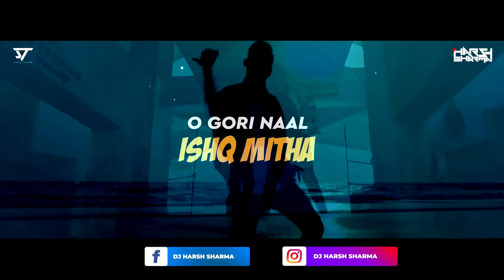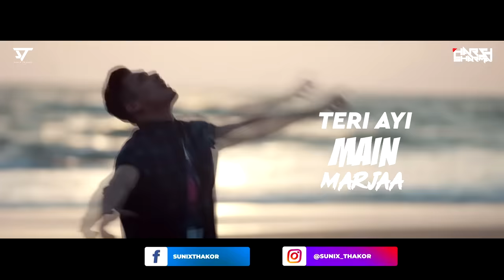Gur Naal Ishq Mitha (Remix) - Mickey Singh | Monali Thakur | DJ HARSH SHARMA | SUNIX THAKOR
All Credits to Zee5 Music

Now is the time to unlock the ‘Gur Nalon Ishq Mitha’ Remix by Dj Harsh Sharma with Mickey Singh and Monali Thakur who are under Lockdown and have 24 hours to create a music video.

Presenting You
Gur Naal Ishq Mitha (Remix) by Mickey Singh & Monali Thakur
Remix - DJ HARSH SHARMA
Visual - Sunix Thakor

Book Dj Harsh & Sunix for Live events,